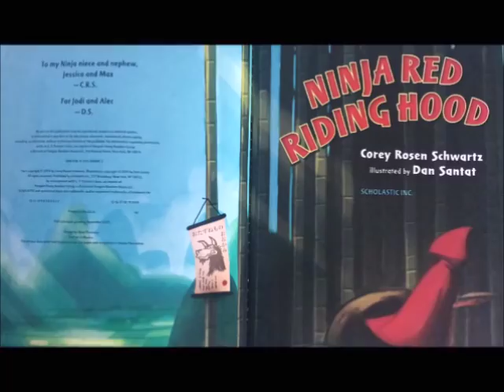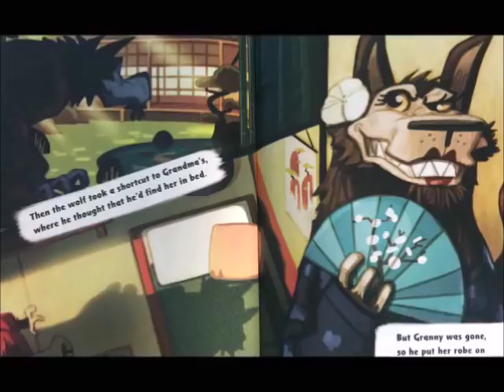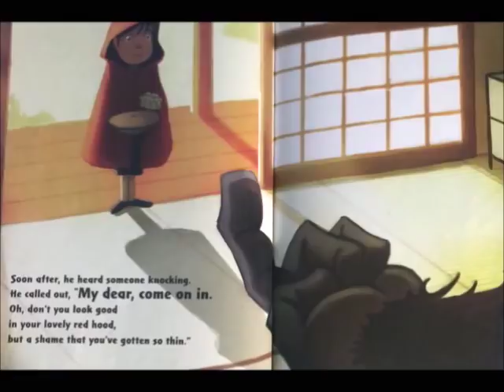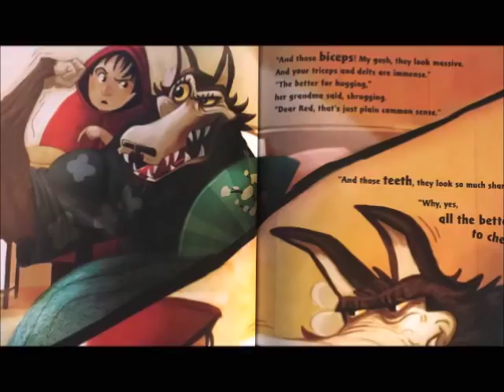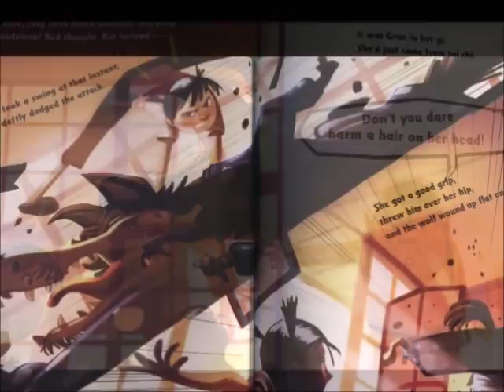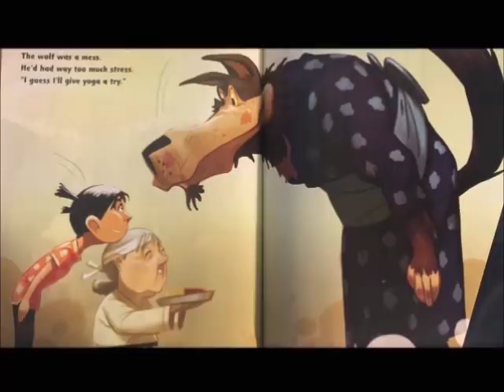📚Ninja Red Riding Hood //A read aloud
Ninja Red Riding Hood
By Corey Rosen Schwartz
Illustrated by Dan Santat

Little Red and her grandma may seem like targets, but this wolf is in for a surprise.